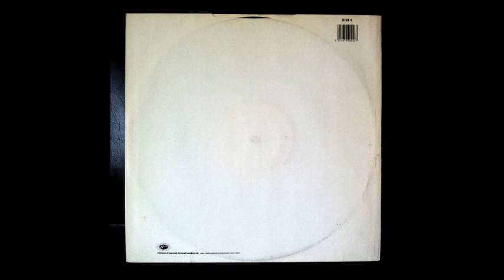Lightning Seeds - Pure (A)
The Lightning Seeds ‎- Pure
Sello:Ghetto Recording Company ‎
Formato:Vinyl
País:UK
Publicado:1989
Género:Rock
Estilo:Indie Rock
Producer - Ian Broudie
Written By Broudie